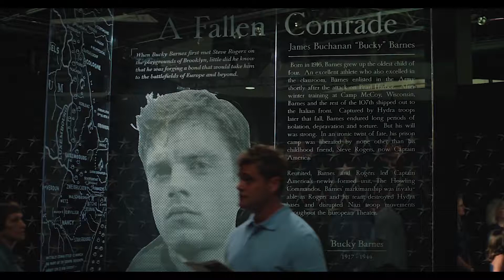Steve & Bucky - Brother (Official Video)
[➝ WATCH IN 1080p. + HD + Headphones/Earphones] Stay updated!

1 LIKE = More Motivation :)
1 COMMENT = For Improvement :)
watch it in HD with earphones for a better experience

credit -
     content used: marvel studios